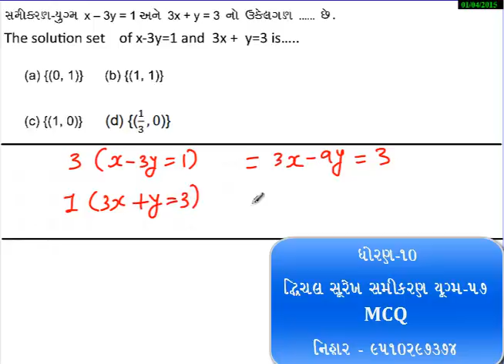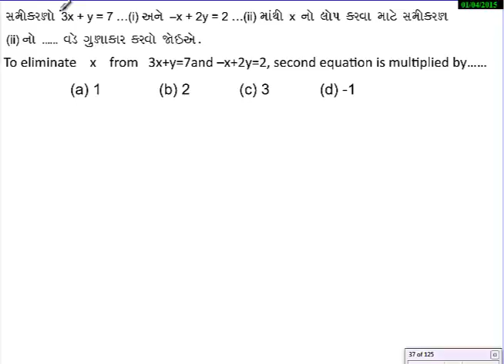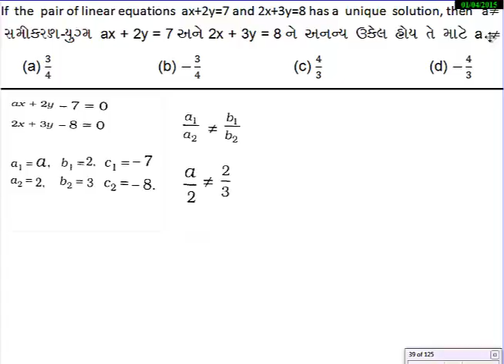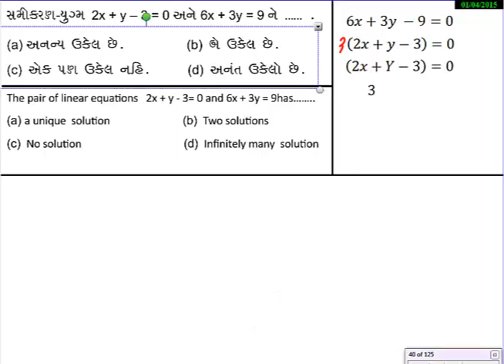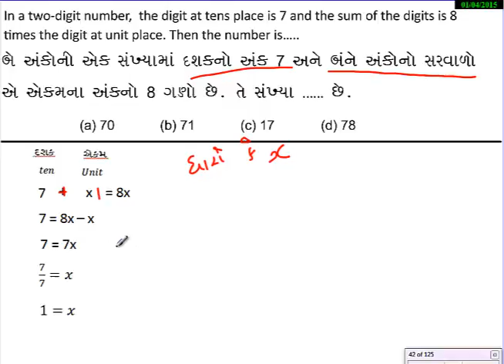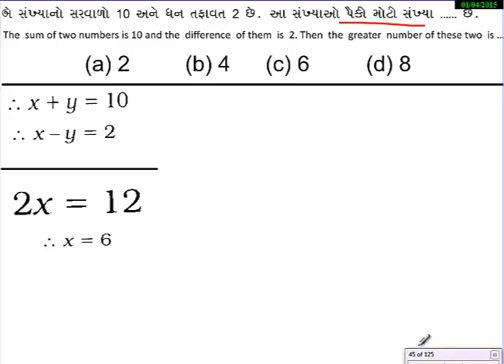57-દ્વિચલ સૂરેખ સમીકરણ ધોરણ 10 ગૂજરાતી મીડીયમ